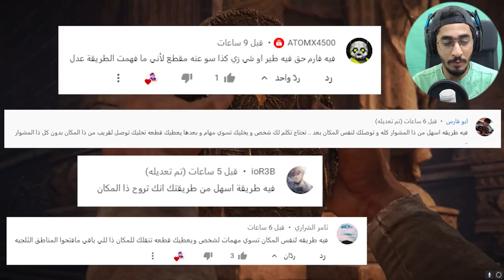شرح كيف تطور وتلفل بسرعه ( 3 مليون بطريق اسرع 🔥😱 ) || الدن رينق ELDEN RING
حبيت انزل لكم هذا التوضيح لان جاتني كثير كومنتات ع المقطع الماضي واتمنى اني افدتكم .. دمتم بخير